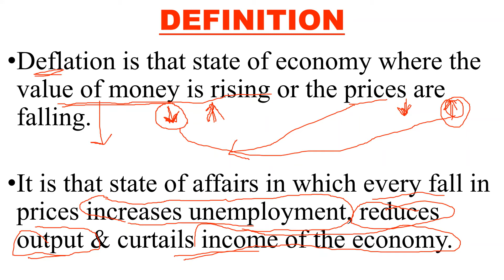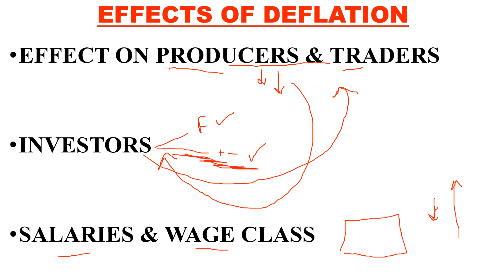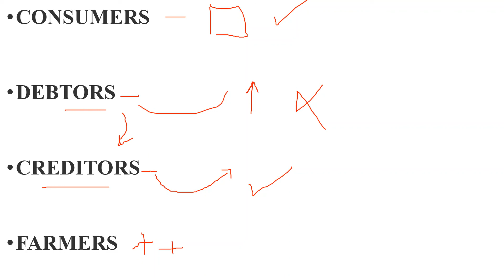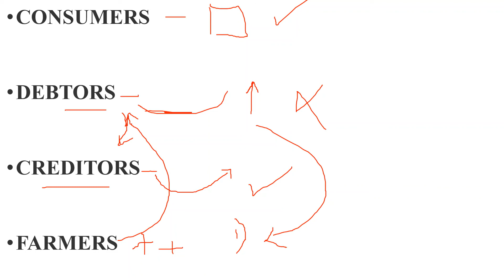🛑DEFLATION || MEANING & EFFECTS || Important || By Ayushi Sharma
Hello peeps! This video is very important as it deals with the most hot topic and one of the frequently asked portion. Watch till end and gain some knowledge. Do share reviews.
Thanks !